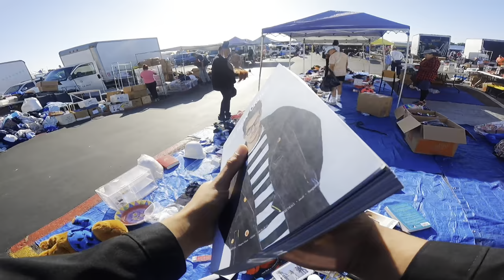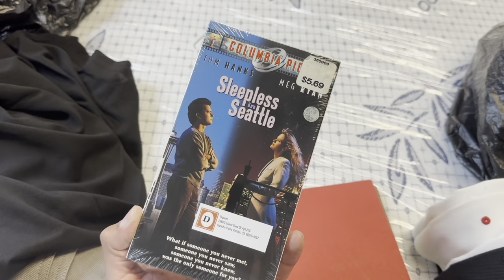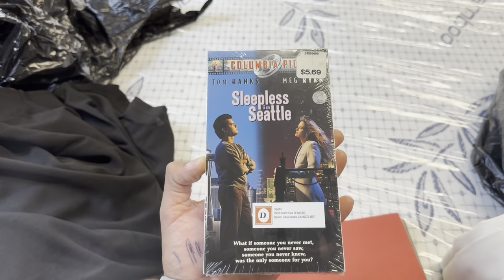Tuesday fleamarket | $5 Kobe’s Fake?? | Last Vendor Saved This Run | Recap From Mon & Tue Pick Ups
Handcuratedlosangeles